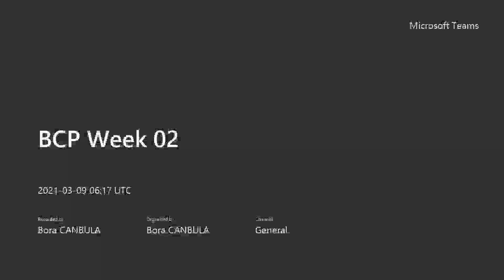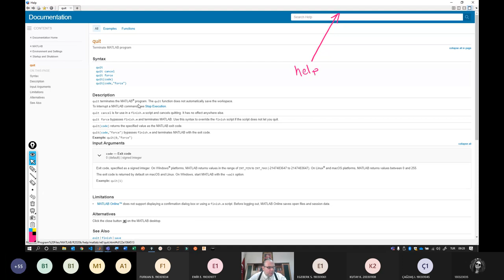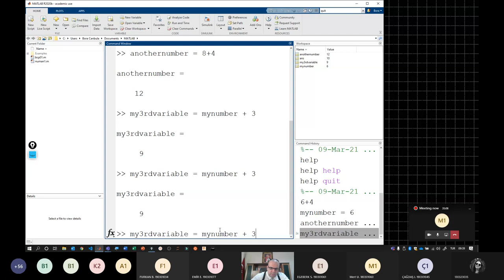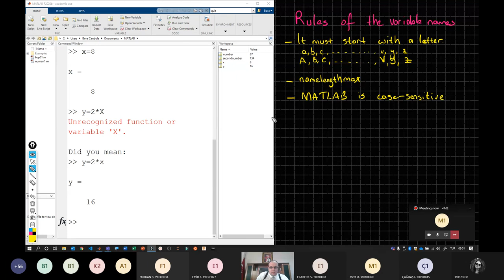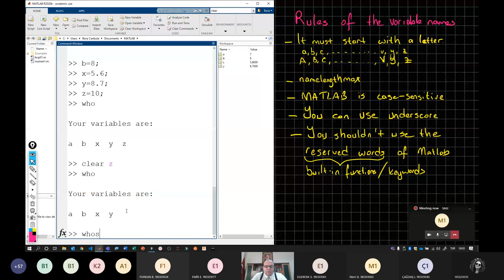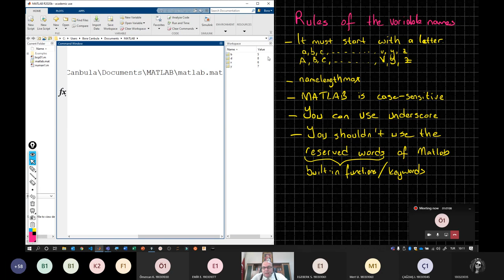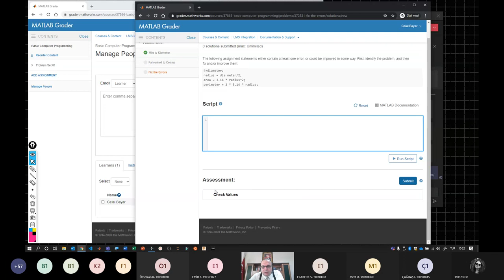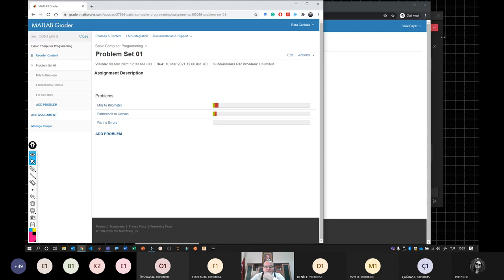Basic Computer Programming with MATLAB | Lecture 1A | English / Turkish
This is Basic Computer Programming course which is given to students of Mechanical Engineering department in 2021.